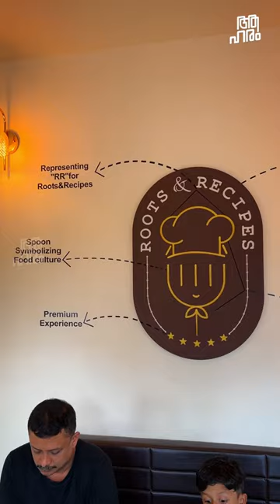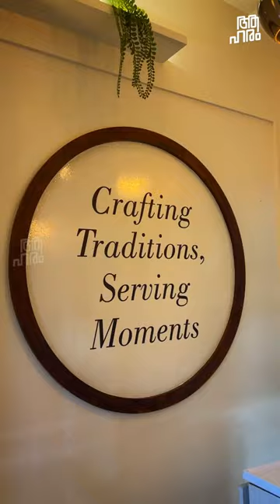വെള്ളം കൊറച്ച്, കടുപ്പത്തിൽ ഒരു open ചായ 😱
@caferootsandrecipes is a new café that specializes in Malabar snacks and a variety of teas, all served in a beautiful and comfortable setting at affordable rates. Apart from teas, they also offer falooda, ice cream, juices, and shakes. The snacks are sourced from various homes, guaranteeing a minimum income for women and aiming to empower them. 🌿☕🍲
📍location: kuruppath, kondotty, malappuram district
Price list

1.Aleesa chicken. 70
2.Aleesa mutton  110
3.Eenth pidi.  110
4.Seer Vazhakka. 55
5.Aseeth  90
6.Ari pidi 95
7.Kannur unnakkaya 20
8.Unnakkaya 10
9.Pukada 20
10.Meenada 30
11.Kalmas 25
12.Chemmeen ada 35
13.Chattipathiri 36
14.Chicken lollipop 28
15.Pazham niravu 35
16.Irani Pola 38
17.Athishaya Pathiri 38
18.Chicken Samoosa plate 25
19.Cutlet Beef 20
20.Cutlet chicken 20
21.Erachi Pathiri 30
22.Dates Cake 28
23.Carrot cake 28
24.Banana cake 28
25.Chicken egg box 35

👨‍🎤 Song by Artist name License to Platform name